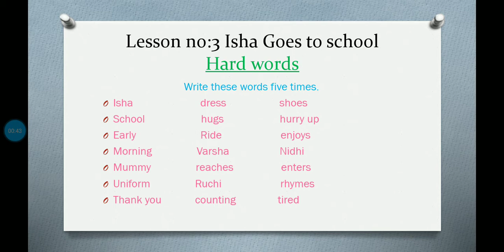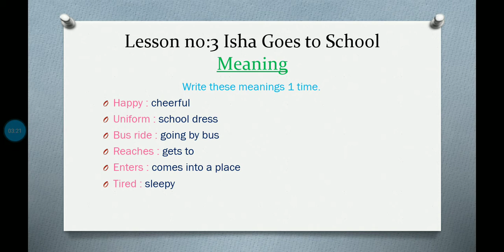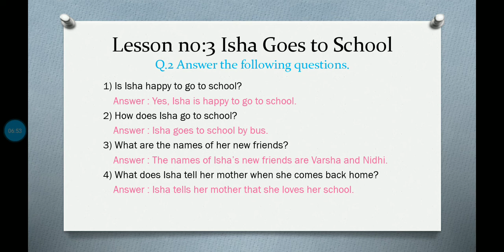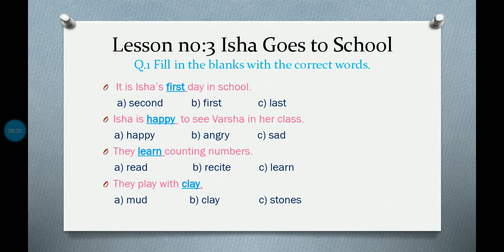Std:1 sub: English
Lesson no:3 work sheet